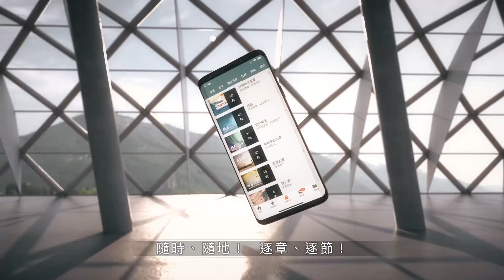200430 創世記 24章32~67節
TKC. Bible & Theology 裝備現在 改變未來
聖經逐章、逐節，並深入淺出從「牧養、神學、歷史、原文、解經」等面向，幫助弟兄姊妹認識神話語的大能。

鼓勵大家按著書卷的進度，選擇詩歌來敬拜親近神，我們也推薦了一些相關的詩歌如下：

創世記的推薦詩歌